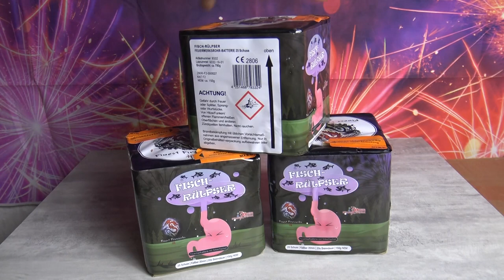Fisch Rülpser 3er Fächer Einfach Mega Gut